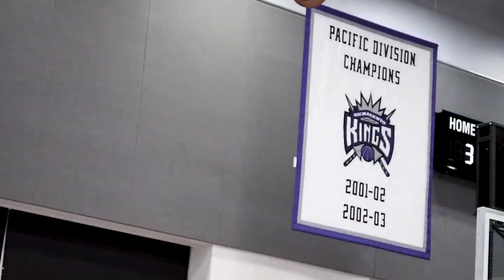Why Gui Santos Was a SOLID Addition for the Golden State Warriors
The Golden State Warriors wrapped up their 2022 NBA draft in the second round with the No. 55 overall selection. After drafting Patrick Baldwin Jr. in the first round and adding Ryan Rollins at No. 44 overall, the Warriors went international with their second pick in the second round. Bob Myers and Steve Kerr brought in Gui Santos out of Brazil with the No.55 overall pick. He may have had the lowest profile out of the three draft picks of Golden State, but Brazillian Gui Santos demonstrated extraordinary gameplay in his first outing for his new team. All eyes, including Finals MVP Stephen Curry’s, were on Golden State’s 55th pick in the draft during summer league.
Today’s video will be about Gui Santos and why he was a great pickup for the warriors.
Let’s keep rolling.
The Warriors must possess the most brilliant scouts the NBA has ever seen. They have won as many championships in the last decade as every other team combined, so they certainly know what a championship player looks like. The dubs signed players like Patrick and Ryan, while the rest of the league sat there and let it happen. Not only did they draft the most skilled player on the floor for the California Classic debut, a game in which Keegan Murray, who was drafted in the first round, also played. Everybody was shocked to watch Santos play and he met all the expectations. He was impressive on the court and even got double-teamed in his summer league debut.
Gui Santos is originally from Brazil, a country that loves soccer. He is a 6’8’’ inch tall athlete with a 7’1’’ wingspan and most definitely suited for basketball. Gui’s father was also a professional basketball player in the Brazilian national basketball league, the NBB. Initially, Santos played professional basketball for the Minas, a Brazilian basketball club in the 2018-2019 season. Considering the fact that he just turned 20 this past June, he was only 16 when he started his professional career. His skill set is almost the same as Luka Doncic. Santos led Brazil to a gold medal in the FIBA under-17 championships, dropping 27 points in the finals against Argentina. At that point, he was averaging 8 points, 5 rebounds, and 1.5 assists in twenty minutes for Mina, off the bench.
Santos created a big hype before the 2021 draft but he did not get much shine on the court. Scouts from the previous season were not sold on his game, so he went back to play another year in Brazil. This decision turned out well as he improved in every aspect of his game and his last season with the Minas. He averaged 10.5 points, 5 rebounds, and 2.2 assists in 25 minutes per game starting in 23 of 42 games. Later, he made the national team in 2022.
A pick that late in the draft can only mean that either you signed a gem for your team or they will just end up in the G-league and won't progress much. The Golden State Warriors are great at developing young players below their core of Stephen Curry, Klay Thompson, and Draymond Green, and they have a great eye for talent as well. Gui excels at attacking the basket on offense as one of his primary ways of scoring and has the potential to be a very good playmaker.
The warriors will surely develop him into a great slasher with a good passing ability. They also need to improve him defensively to bring more value to the team. Gui proved himself in the summer league that he can be a good prospect for the Warriors in the near future. Santos may improve his skills by playing alongside Klay Thomposon to create more spaces, and Draymond Green might help him with his passing ability. He is already a great slasher and with his pick, Golden State has shown that they are planning their future.

Gui Santos is a complete player but needs to work on his three-point shot. If he learns from the 3-point kings such as Stephen Curry and Klay Thompson, he will improve a lot in the future.
 The dubs suffered injuries and bad luck for years, costing multiple championships to the Warriors team. Golden State is about to run this league for a very long time to come.
And what do you guys think? Will Gui Santos improve his three-point percentage by playing alongside Stephen Curry? Do you think that he will open games for Golden State next season?